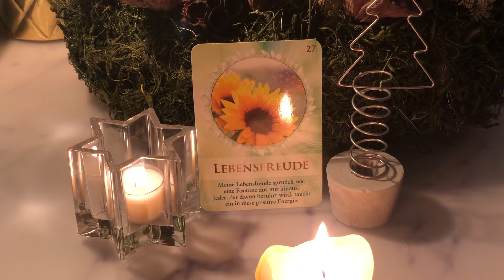Adventskalender 18.12.21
Heute: Lebensfreude! :))